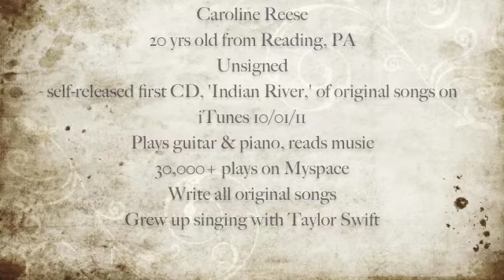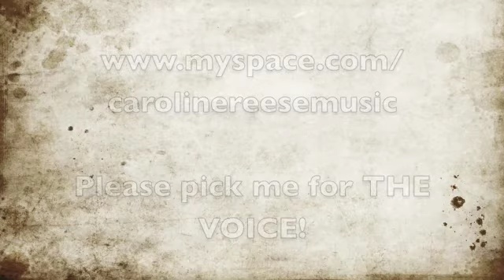Caroline Reese singing Blake Shelton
Audition video for the Voice by Caroline Reese